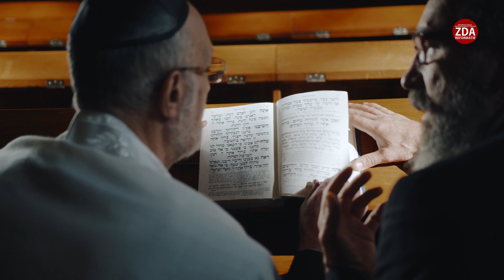[Audioboek] Hfst. 15 - Deze mens ontvangt zondaars | Lessen uit het leven van alledag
15 - Deze mens ontvangt zondaars | Lessen uit het leven van alledag